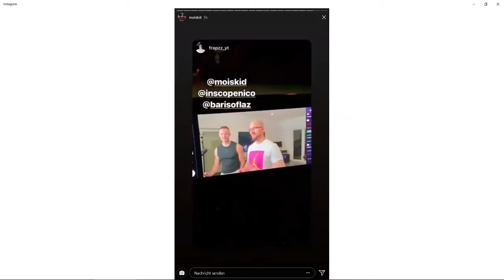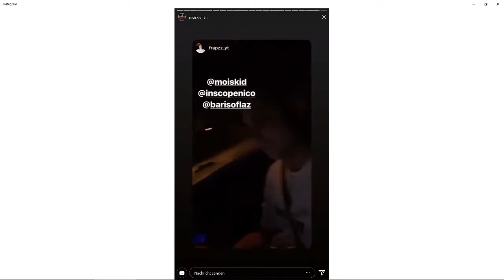Mois hat es geschafft 1.000.000 Abonnenten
Hallo Freunde in diesem Video wollte ich mal dem Youtuber Mois zu 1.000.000 gratulieren .
Ich hoffe du nimmst das Video mit Humor auf meine eigene Art .